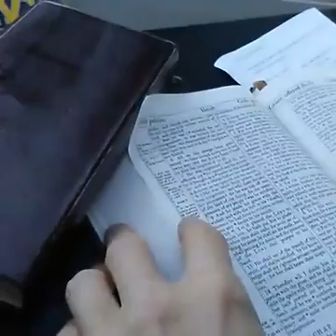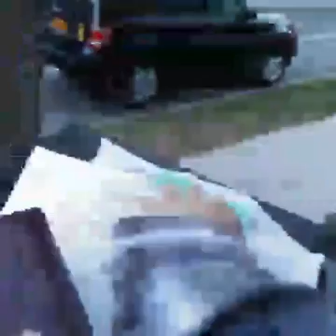Preaching The Gospel On Hudson Avenue In Rochester, NY!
This video features me, Minister Nick Gentile and Minister Rollin Perryman, preaching The Gospel of The Lord Jesus Christ in front of the Lamp Community Church on Hudson Avenue in the heart of the City of Rochester, NY!